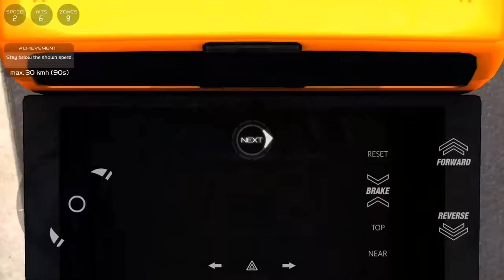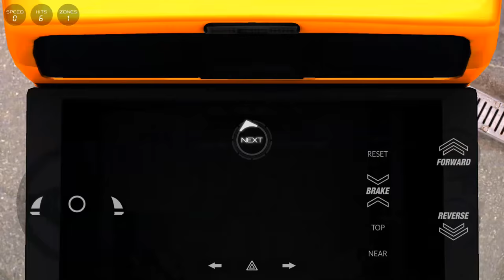Valley Parking 3D #6 Android gameplay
Oddman Games : Best Mobile Games, Walkthrough, Playthrough, Let's Play, Reviews, Gameplay Trailer and Much More..

Valley Parking 3D INFO:
Welcome to the Valley. Fasten your seatbelts and experience enthralling adventures with all kinds of vehicles, including compact cars, pickup trucks, sedans and more.
Each vehicle offers an unique driving behavior and sound setting. Master many exciting and challenging missions and accomplish achievements!
The detailed 3D environment (complete with traffic) as well as the extensive sound setting ensure a fantastic gaming experience.

Features:
• Completely physically calculated simulation
• Driving with trailer
• Detailed 3D environment
• Extensive sound setting
• All car sounds are bass boosted (for headphones)
• Achievements
• Many challenging missions
• Dynamic difficulty
• Adjustable graphic quality
• Adjustable button sizes
• Different control methods (accelerometer, arrows, steering wheel)

System requirements:
Minimum:
• 1GB RAM (for 'Low-Quality-Settings' only)
• Minimum screen resolution of 800x400
• Dual Core CPU (1.0GHz)
• GPU Acceleration
• Android 4.0
Recommended:
• 2GB RAM
• Quad Core CPU (1.5GHz+)
• GPU Acceleration
• Android 4.2.2